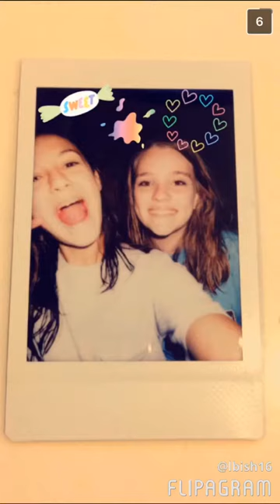Lindsey Bishop: Cary Academy Video